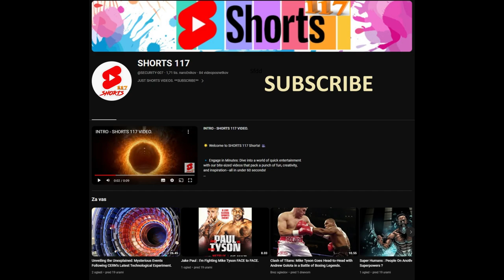GHOST OF TSUSHIMA : Samurai Saga Full Movie 2024.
Immerse yourself in the world of feudal Japan with the full movie experience of "Blades of Honor: Samurai Saga" set to release in 2024. Follow the journey of skilled samurai, honor-bound warriors, and epic battles as they unfold in this gripping gaming adventure. Witness the beauty of ancient landscapes, the clash of swords, and the path of redemption as the characters navigate through a tale of loyalty, betrayal, and sacrifice. Get ready to embark on a cinematic gaming journey like never before - watch now to experience the epic saga of "Blades of Honor" in 2024! ⚔️🎮🎥